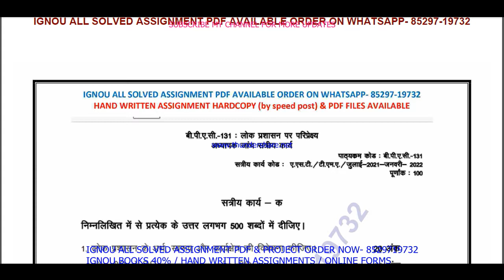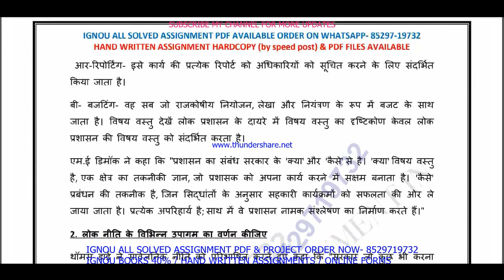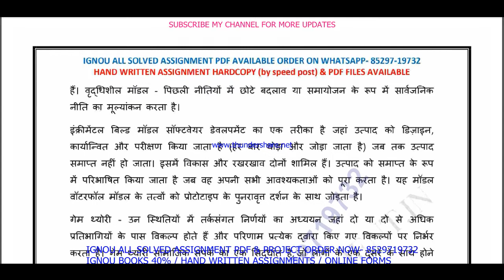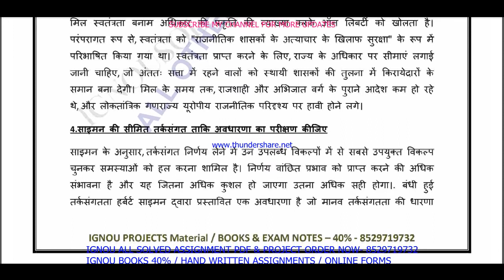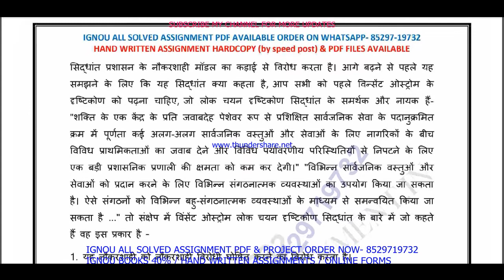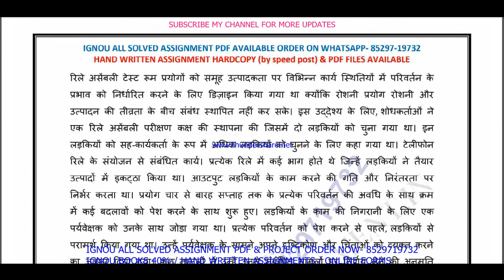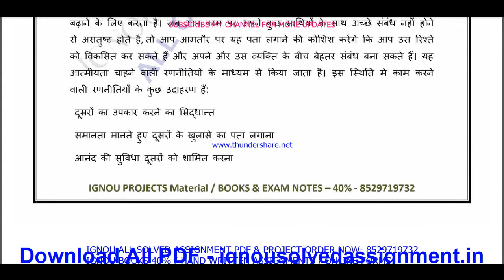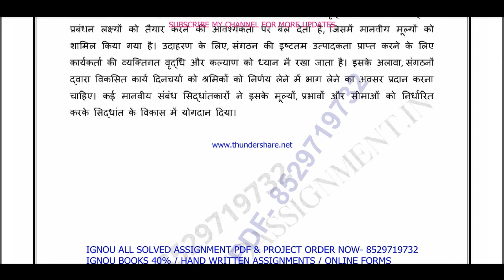bpac-131 solved assignment 2021-22 in Hindi / bpac 131 solved assignment / bpac 131 assignment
bpac 131 solved assignment 2022 in Hindi,
ignou bpac 131 solved assignment 2021-22 in Hindi,
bpac 131,
bpac 131 solved assignment in Hindi,
bpac - 131 solved assignment in Hindi 2021-22,
bpac-131 solved assignment 2021-22 in Hindi,
ignou bpac-131,
bpac 131 assignment 2022 in Hindi,
bpac 131 ignou assignment,
bpac 131 free solved assignment,
ignou,

bpac 131 assignment 2021-22 in Hindi medium,
bpac 131 solved assignment in Hindi medium,
bpac - 131 solved assignment in Hindi medium 2021-22,
bpac-131 solved assignment 2021-22 in Hindi medium,
ignou bpac 131 free solved assignment pdf download,
bpac 131 handwritten assignment pdf 2021-22,
bpac 131 ignou assignment with answer,
bpac 131 assignment 2021-22 solved,
bpac-131 assignment pdf download,
ignou bpac 131 free solved assignment,